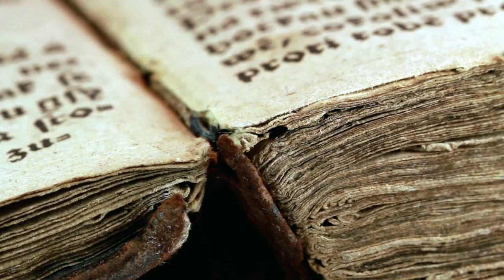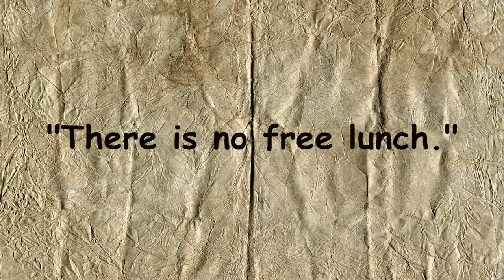दुनिया का सबसे महत्वपूर्ण ज्ञान क्या है?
जरूर देखें |
अगर विडियो पसंद आये तो इसे शेयर करना न भूले |